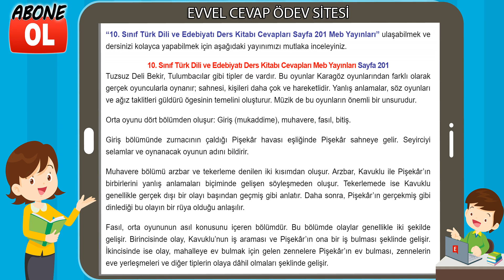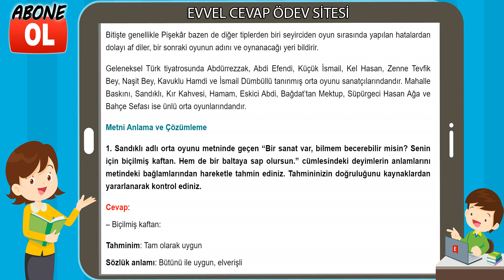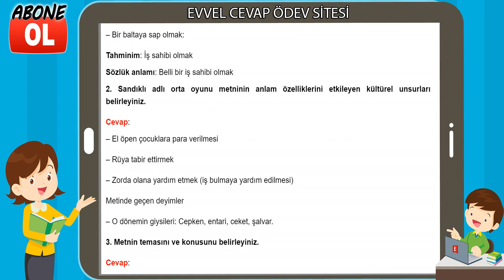10. Sınıf Türk Dili ve Edebiyatı Ders Kitabı Cevapları Meb Yayınları Sayfa 201